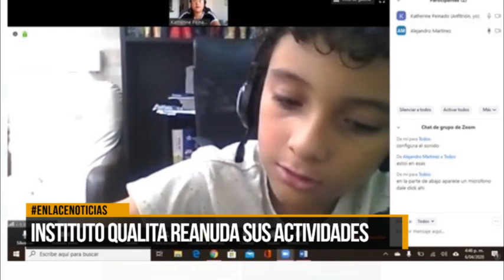Instituto Qualita reanuda sus actividades